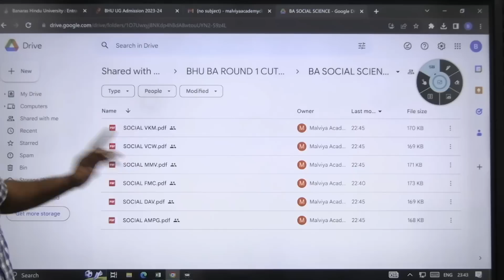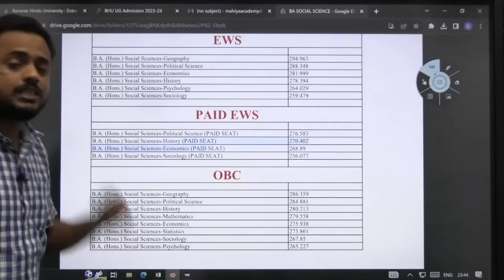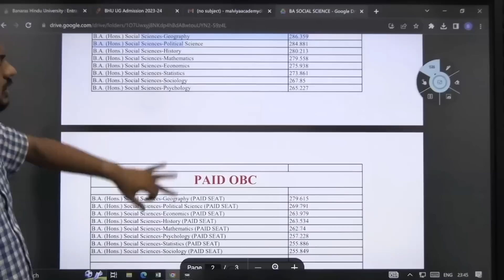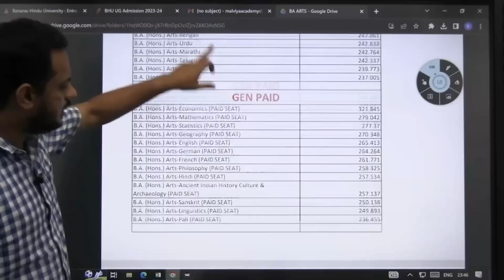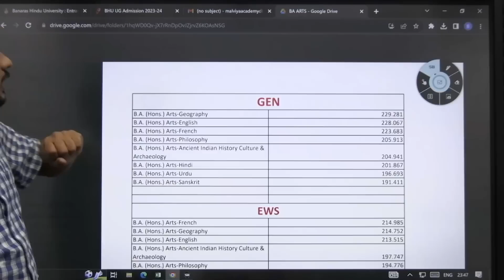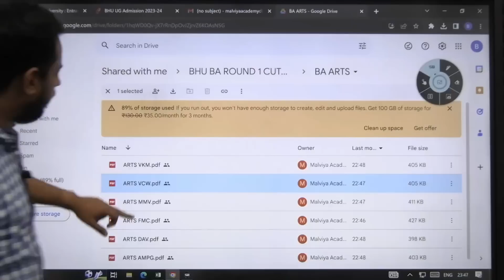BHU BA Arts & Social Science 1st Round Cutoff |BHU BA Result 2023 | Rishav Sir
New Helpline Number - #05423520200 BHU BA Arts & Social Science 1st Round Cutoff

To Join Our Course Watch This Video ( कोर्स से जुड़ने के लिए इस विडियो को देखें

Offline Course में एडमिशन के लिए हमारे ऑफलाइन सेंटर : लंका वाराणसी ( संकट मोचन मार्ग पहुंचें )

40 दिनों में संपूर्ण तैयारी (Online & Offline)
Online Crash Course
40 दिनों का मास्टरप्लान
1.
Courses
- BA
- B.Sc.
- B.COM
- BA LLB

2.
Subject covered
Language Section (BA/B.Sc./B.Com/BA LLB)
- Hindi
- English
General Test (BA/B.Com/BA LLB)
- Reasoning
- Maths
- GK/GS & Current affairs
Domain Subject
- Physics (B.Sc.)
- Chemistry (B.Sc.)
- Maths (B.Sc.)
- Biology (B.Sc.)
- Agriculture (B.Sc.)
- History (BA)
- Geography (BA)
- Political science (BA)
- Psychology (BA)
- Sociology (BA)
- Economics / Business Economics (BA/B.Com)
- Accountancy (B.Com)

3.Course Features
Live Batch
- Live Classes.
- After a live class lecture will be available in recorded form.

Test Series
Unit Test (For Practice during the entire crash course)
10 Full Test based on NTA CUET Pattern.
Features
Access on app and website both.
Unlimited attempts.

Study Material
Class notes PDF
Short Notes PDF (where required)
CUET 2O22 All Set Chapterwise Question paper discussion (In form of class or pdf or test as per requirement)
Note: हमारे तरफ से संपूर्ण नोट्स आपको दिया जाएगा | आपको सिर्फ पढ़ना होगा |

4.
Important Informations
Course Duration - 40 Days.
Course validity - Till your exam date (CUET 2023).
- Admission starts from 19 March
- Classes start from 1st April.
Syllabus completion date : 10 May 2023.

5.
Payment Details
Fee - ₹999 (Complete course) (Including GST)
Payment Via
App - Malviya Academy
(Link & demo video available in description box)

6.

CUET 2023 OFFLINE CRASH COURSE

१.First page
 OFFLINE CRASH COURSE
40 दिनों का मास्टरप्लान

२.
What do we provide in our package?
BA
1 language (Hindi/English)
3 Domain (Out of 4 domains History, Geography, Political science, Economics)
General Test

B.Sc.
1 language (Hindi/English)
3 Domain (Out of 5 domains - Physics , Chemistry, Maths , Biology, Agriculture)

B.COM
1 language (Hindi/English)
3 Domain (Accountancy, Business Studies, Economics)
General Test

BALLB
1 language (Hindi/English)
Legal studies
General Test

Course Features
-Complete coverage of syllabus (Theory[Short Notes] +Practice+PYQ+Test Series)
- Offline में Online का Full Support
You can access App Paid Course at Just cost of ₹150.

Test Series
10 Full Test based on NTA CUET Pattern.

Study Material
Class notes PDF
Printed Notes  (where required)
CUET 2O22 All Set Chapterwise Question paper discussion (In class or printed form or test as per requirement)

Payment details
₹4999 + ₹150 (Online course access) (Complete course) (Including GST)
Payment method -
Visit Offline centre counter
Near Ravidas Gate sankatmochan road lanka Varanasi UP (221005)

malviya academy crash course,
malviya academy chemistry crash course,
malviya academy agriculture crash course